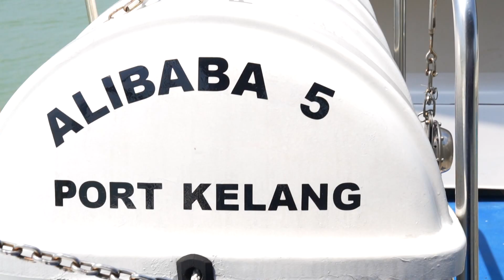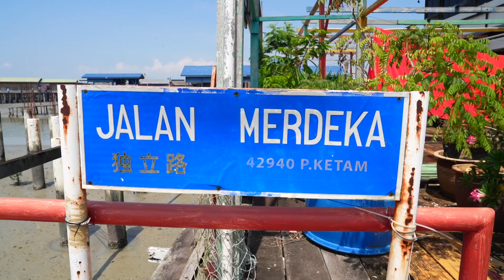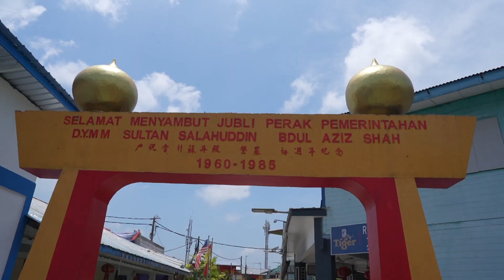Visit to Pulau ketam by Friends 14.3.2024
Visit to Pulau ketam